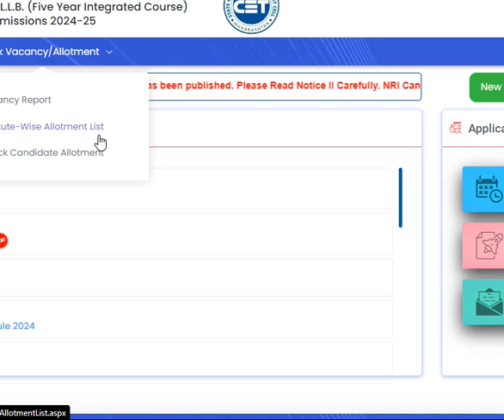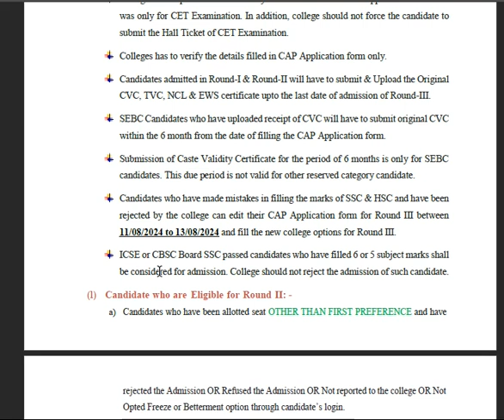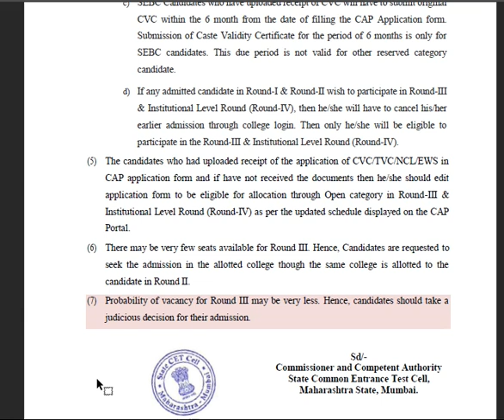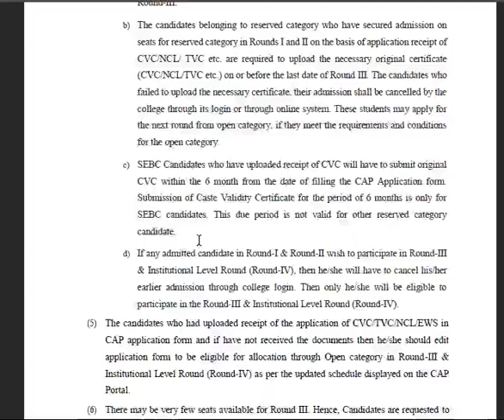ROUND 2 NOTICE MHCET LAW 5 YEARS 2024